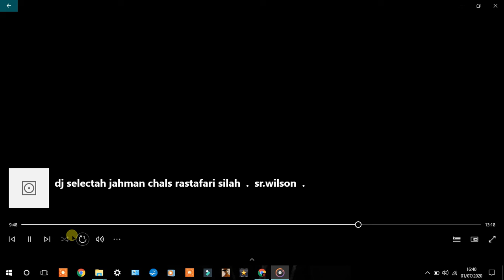dj selectah jahman chals rastafari silah sr wilson